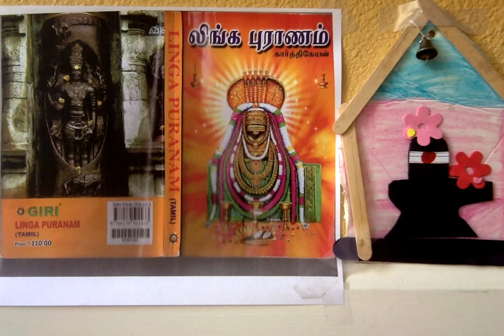Linga Puranam ஸ்ரீ லிங்க புராணம் - 13. பிரமனுக்குப் பிறந்த மாதவன்